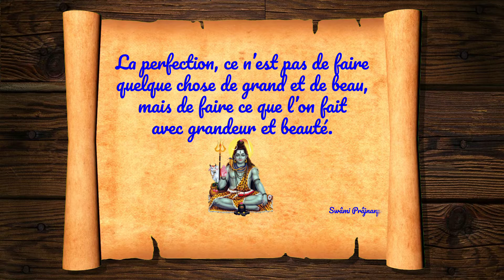Pensées Positives 29 03 2020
Chaque jour une pensée positive